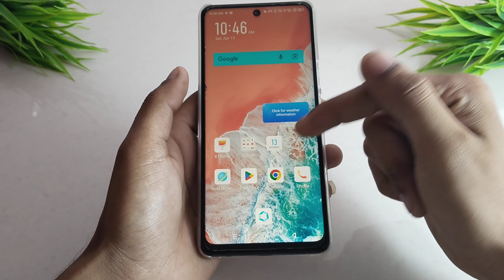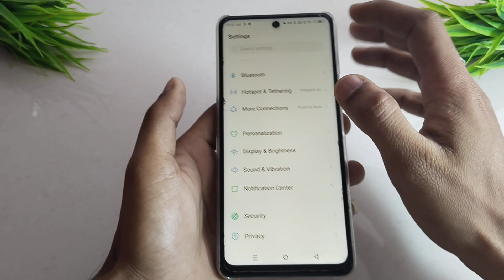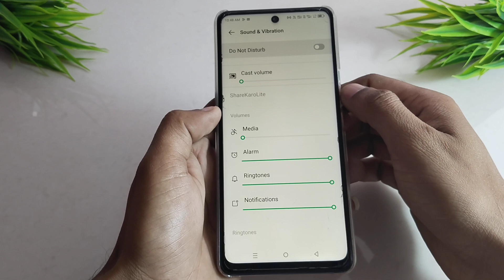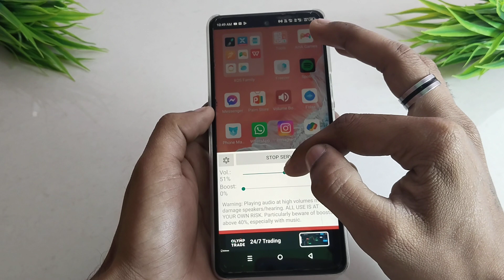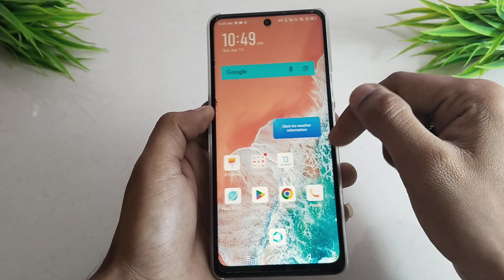Mobile Sound Problem Solve] Mobile Me Aawaz Nahi Aa Raha Hai ] Phone Me Aawaz Nhi Aa Rahi hai